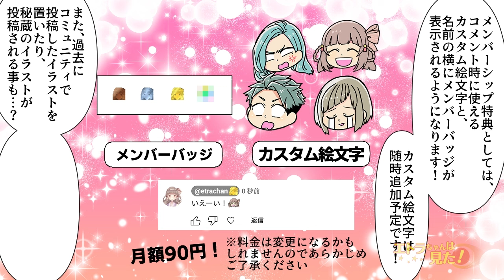【漫画】「許しを乞いなさい！！」幸せな人生を送っていたある日、第二子が流産してしまい壊れてしまった母。そして私は無理やり母に連れられ...→「私を助けて！！」自分で道を切り開こうとした結果...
「エトラちゃんは見た！」チャンネルでメンバーシップを開設致しました！
現在は
・名前の横につくメンバーバッジ
・コメント欄で使えるカスタム絵文字
・コミュニティでのメンバー限定投稿

のコンテンツをご用意しております！
月額90円でご利用が出来ます！

今回のお話は！【私はカリン、16歳。私が今いる場所...いや、住んでいる場所は、ここ「天道教」信者のための家だ。私は12歳の頃からここにいる。母アザミに無理やり連れて来られたのだ。私は...もちろん、こんな宗教信じていないし、家に帰りたい。だが...】